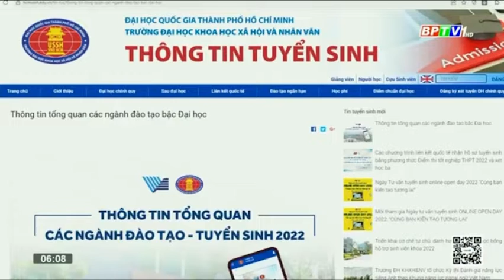THỦ KHOA KỲ THI TỐT NGHIỆP 2022